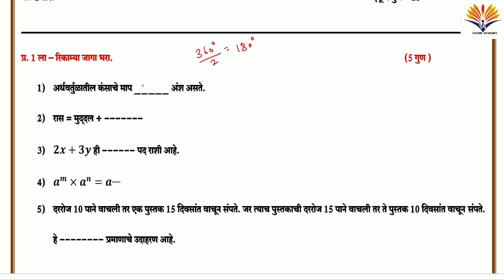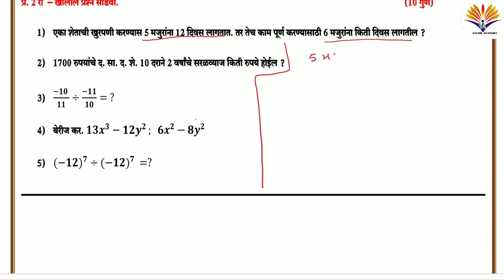8वी सेतू अभ्यास गणित चाचणी 2 | 8vi setu abhyas ganit chachni 2